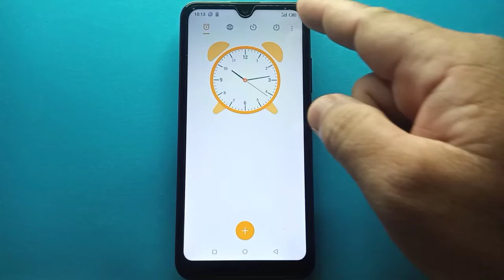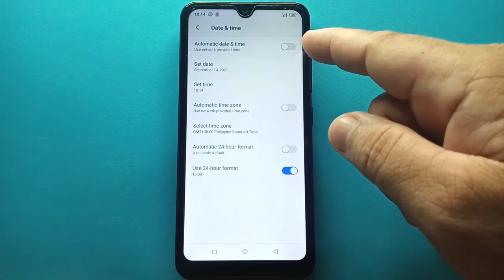How to Turn ON or OFF Automatic Date & Time on itel S15 Mobile Phone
Do you want to turn ON or OFF Automatic Date & Time on itel S15.  In this tutorial I will teach you how to turn ON or OFF automatic date & time on itel S15 mobile phone.

Thanks...